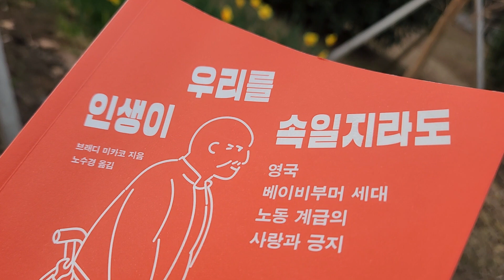😳인생이 우리를 7(끝).속일찌라도.브래디 미카코저,노수경옮김 ㅡ중요한 술에 관하여